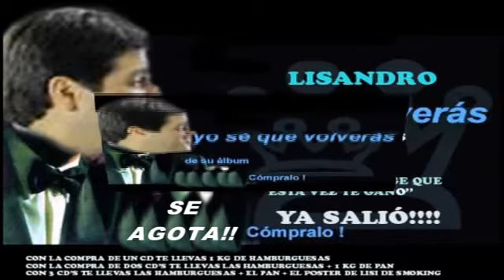AVANCE PROMOCIONAL ''YO SÉ QUE VOLVERÁS'' LISANDRO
esta semana en 100 X 100 PERGAMINO